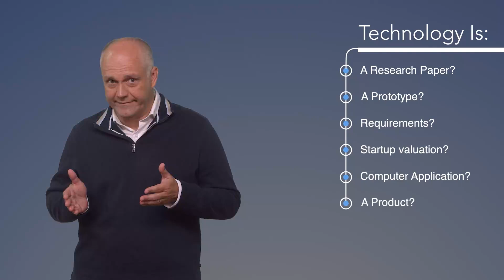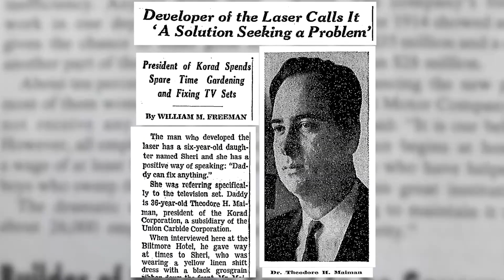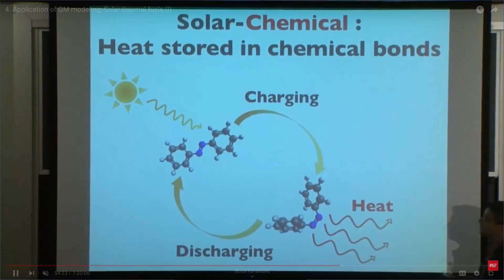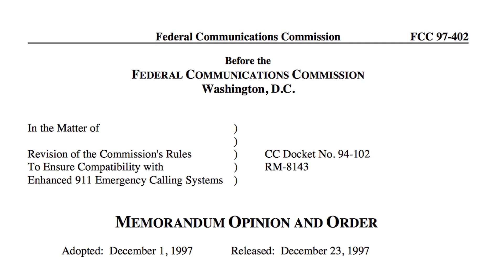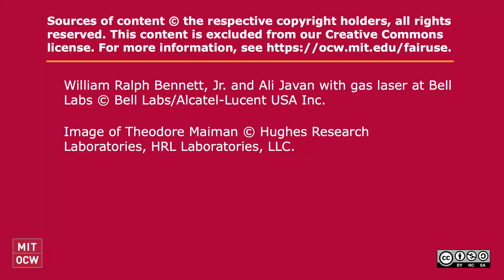Video 3: Technology Isn’t What You Think It Is - MIT Innovation Teams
MIT 15.371/10.807/2.907 Innovation Teams Fall 2024
Instructor: Luis Perez-Breva

What is a technology? It may mean different things depending on your perspective, and one technology can lead to many products.